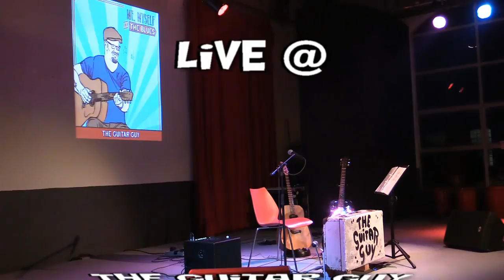The Guitar Guy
The Guitar Guy @ De Bleyemakerij / Tilburg